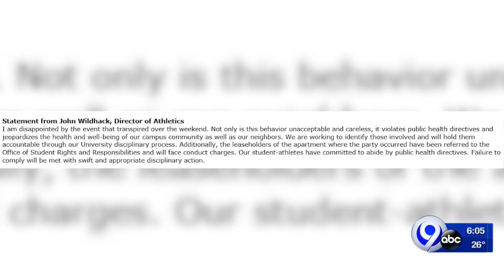Syracuse University Athletic Director scolds student-athletes for attending party